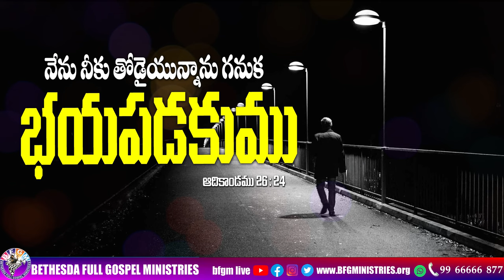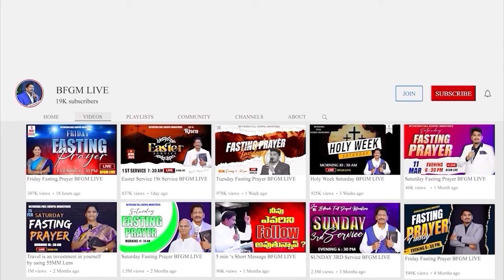Today's promise 16.09.2024 | BFGM LIVE